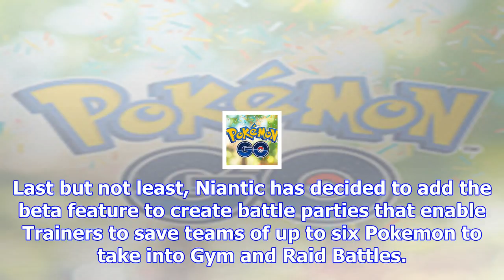Important changes coming to pokemon go for android and ios after latest update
Pokemon GO is still a phenomenon, as millions of people all over the world continue to play and enjo...